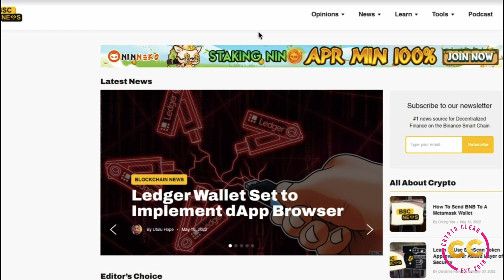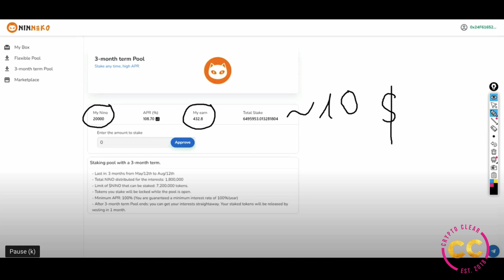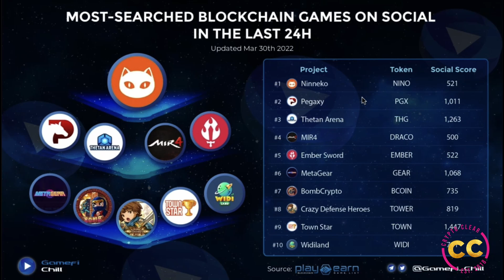Ninneko: BEST PLAY2EARN NFT GAME